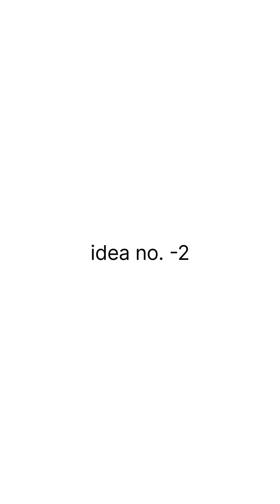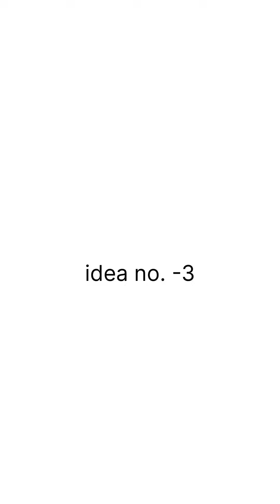three amaging planter ideas using waste materials/diy planter बेकार पड़ी चीजों से बनाये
your querries:

planter ideas
best planter ideas
planter ideas for garden
planter ideas from waste materials
planter ideas from plastic bottle
planter idea for front of house
planter ideas for indoor
planter ideas 2023
planter ideas for decor
planter ideas without plants
planter ideas diy
diy planter ideas
diy planter box
diy planter ideas for indoor
diy planter outdoor
diy planter pot
diy planter from waste
diy planter ideas from plastic bottles
diy planter painting ideas
planter diy idea
glass bottle plant ideas
waste materials planting ideas